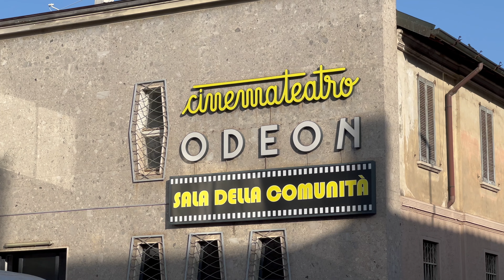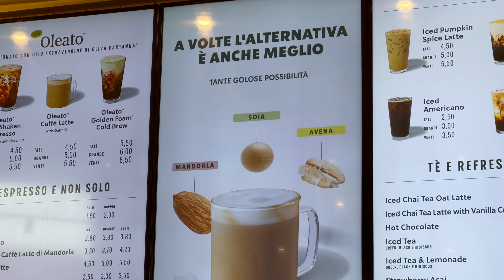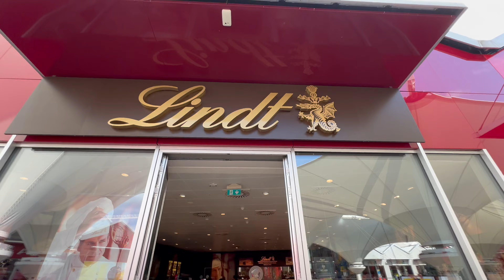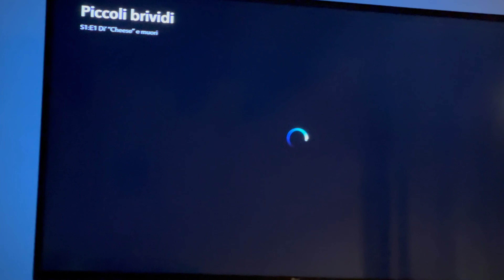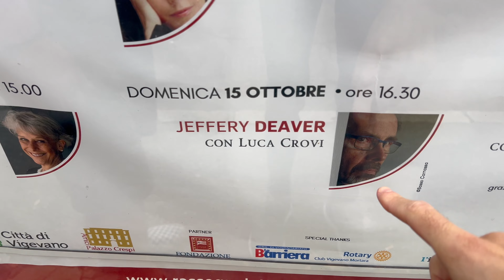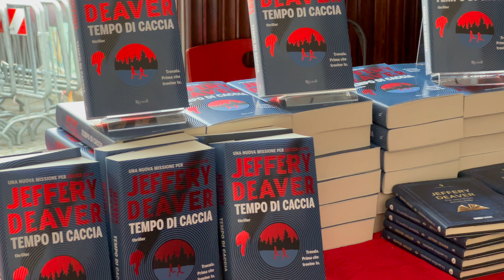se andava male PERDEVO TUTTO // GRAZIANO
✨ VLOG SETTIMANALE #025